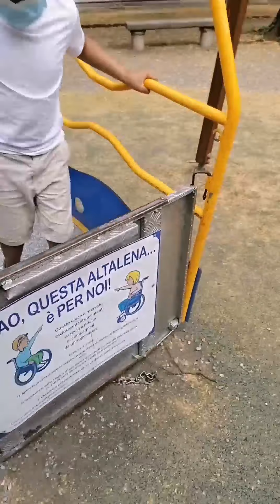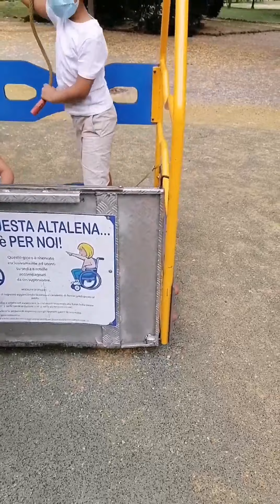Sunday Bonding with family and friends at the Park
Sunday bonding in the Park with family and friends the children enjoy the park and lots of playfulness in the park fun laugh enjoy jollibee foods and other foods for our lunch come join us enjoy if you are new to my channel don't forget to subscribe so you are always updated on the new vedio thanks see you on the new vlog😊